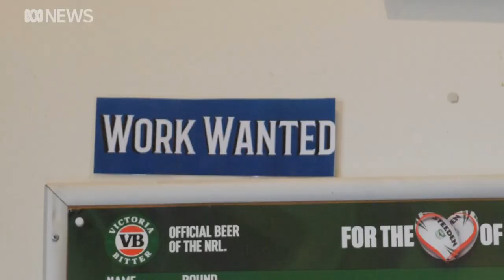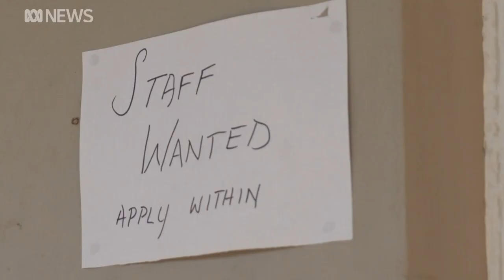Braidwood small businesses left short-staffed | ABC News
Small businesses in Braidwood are struggling to find casual staff, forcing many shops and cafes to close their doors on weekdays.

The Braidwood Business Chamber says a lack of affordable accommodation in the area is one main cause of the staff shortage, and Braidwood is considered too far to attract casual workers from Canberra.